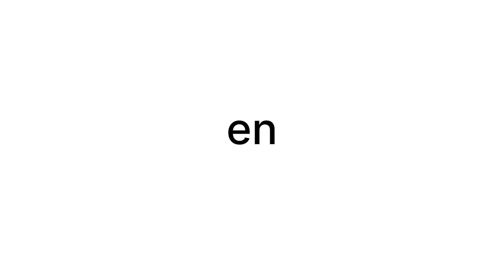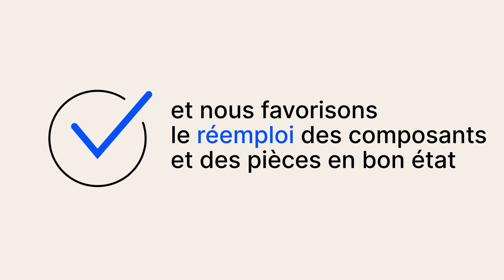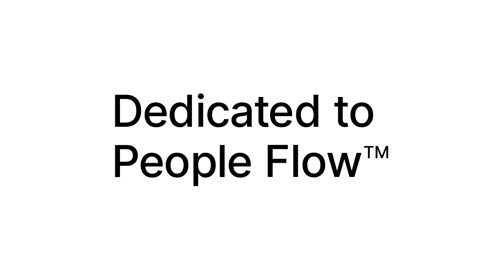KONE s'engage pour le climat et une mobilité durable - France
KONE a pris de l’avance en matière de durabilité, et ce n’est que le début
Notre ambition est d’être un acteur majeur de la mobilité durable et d’accompagner la transition énergétique.

KONE s’engage à chaque étape du cycle de vie de ses produits :
1. Neutralité carbone
2. Équipement durable
3. Maintenance bas carbone
4. Efficacité énergétique
5. Économie circulaire

Découvrez dans cette vidéo nos engagements pour le climat.
Et si vous preniez l’ascenseur du changement avec nous ?